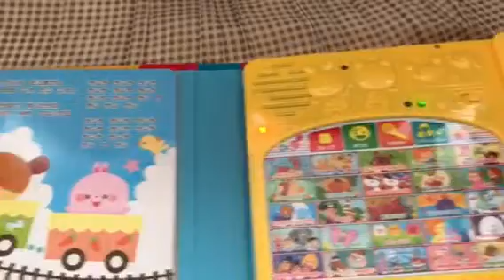【カラオケ】「せんろはつづくよどこまでも」きらきらマイクでうたおう！たのしいおうた絵本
「きらきらマイクでうたおう！たのしいおうたえほん」Amazonで買う⇒
その他にも子供が喜ぶおもちゃや童謡、英語の歌、アンパンマンのキャラクターの似顔絵などをYou Tubeチャンネルでたくさん紹介しています♪

うたっておどれる 子どもむけあそびうた童謡 ヒットソング
kids Japanese Children's Song,douyou,Child book and Toy